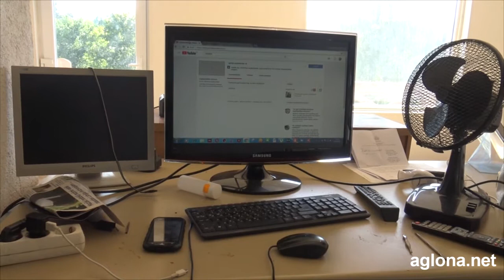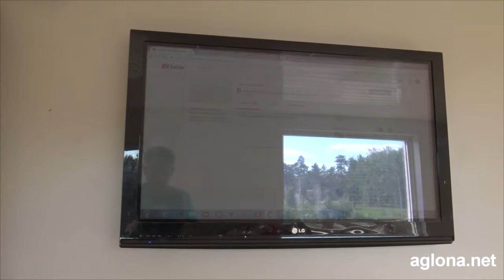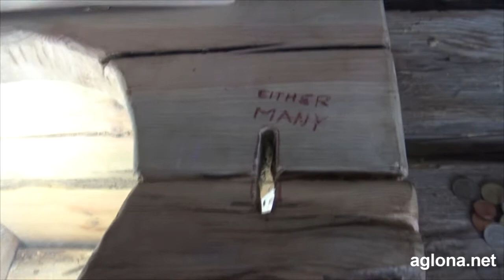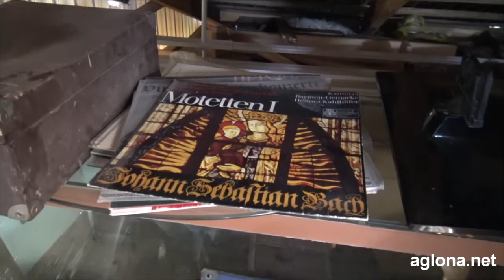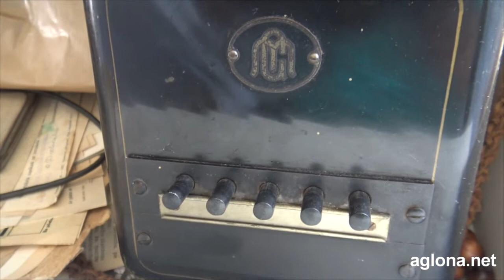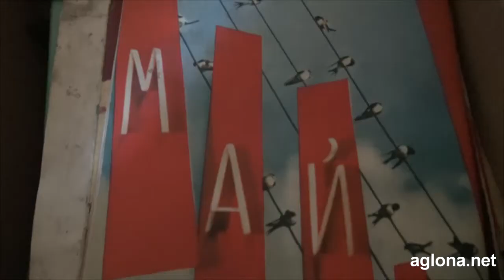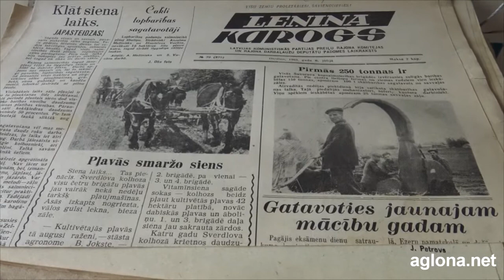Par PASTA UN INFO muzeja izveides iecerēm